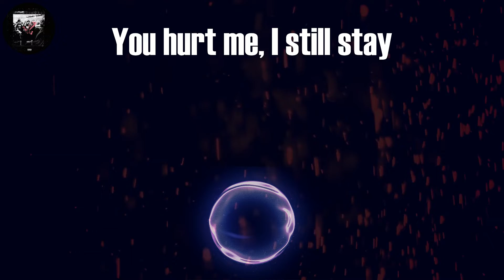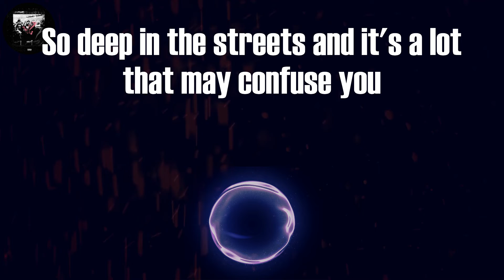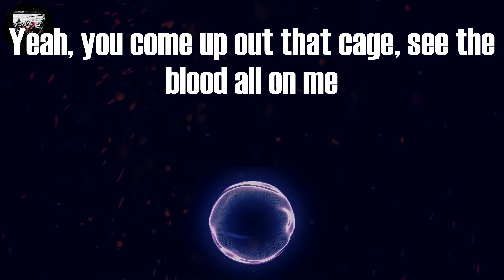NoCap Ft. Kodak Black - Save The Day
NoCap Ft. Kodak Black Save The Day (Lyrics)